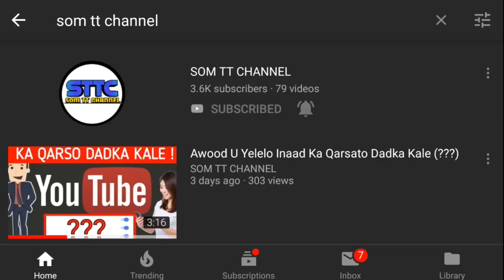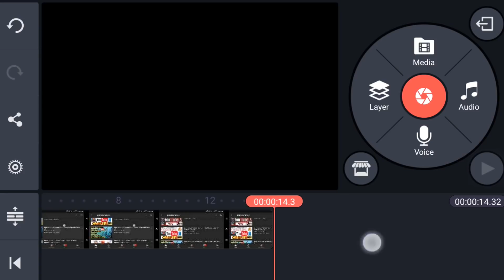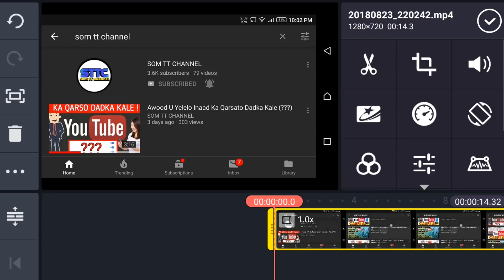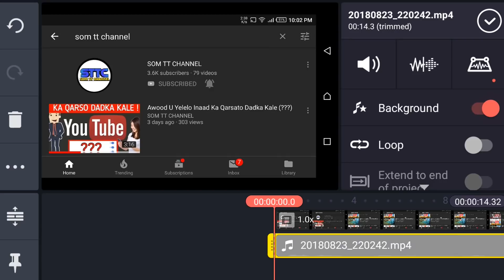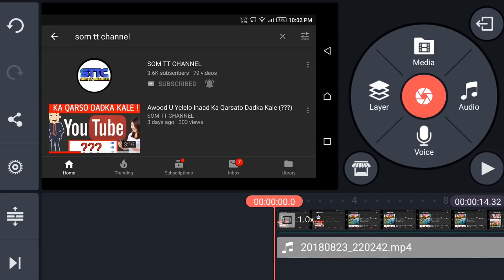KineMaster: Kadig Codkaaga Mid Ficaan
Codka Waa Waxa Ugu Mihiimsan Markii Ay Timaato Youtubeka Codkaaga Haduu Ficnaado Muqaalkaaga Wuu Ficnaanayaa.

Bayahow Production
"Noqo Hal Abuurle"